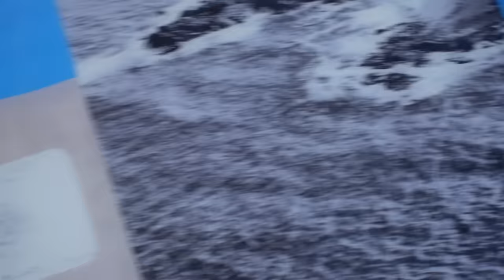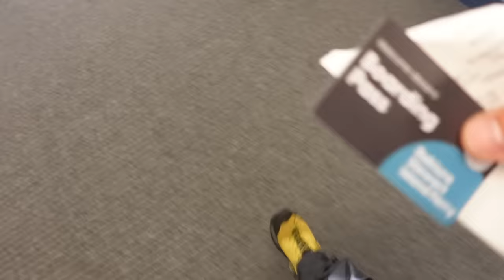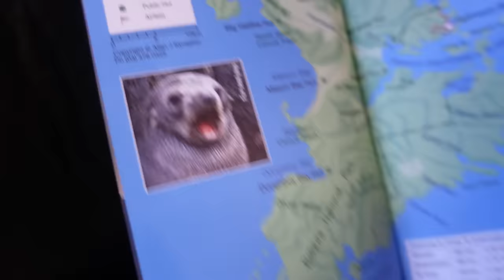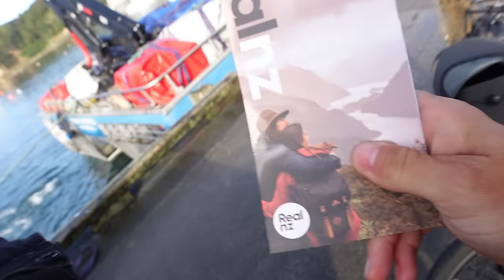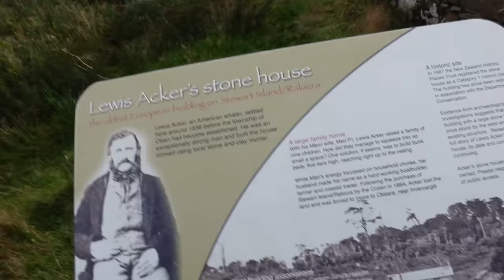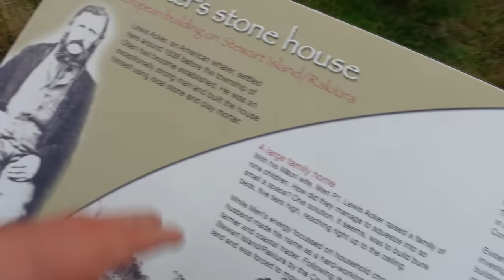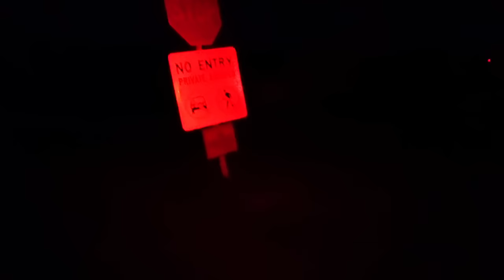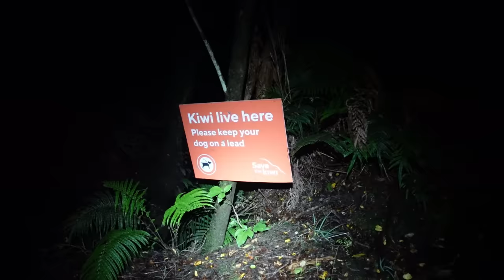Nuo pelių medžotojų iki beveik areštuotų nusikaltėlių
Ačiū Tau!👊
KELIONĖS APRANGA/ĮRANGA/ATRIBUTIKA

💥Apranga
Marškinėliai

💥Priedai:
Multifuncinis įrankis

💥Turistinė įranga
Palapinė

Music of this video:
ES_97' - Lukas Got Lucky copy
ES_Minutes to Hours - Lukas Got Lucky
ES_One Night (Stars Aligned) (Instrumental Version) - Ooyy
ES_Travel at Night - Lucention